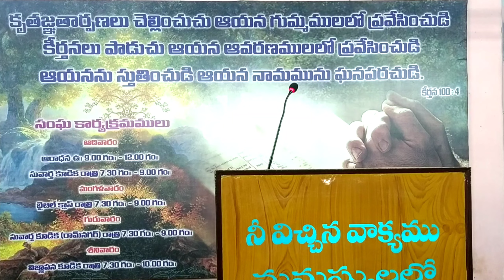BIBLE CLASS | 26/01/2021 | by BRO. VARA PRASAD GAARU | HEBRON BRETHREN CHRISTIAN ASSEMBLY ONGOLE